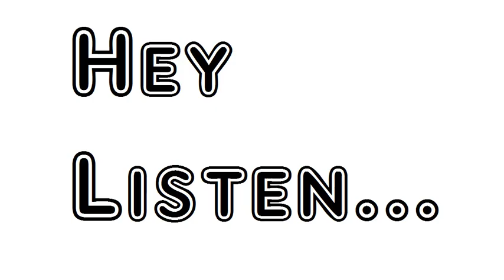Poem Opening Of The Railway Line Banjo Paterson Andrew Barton